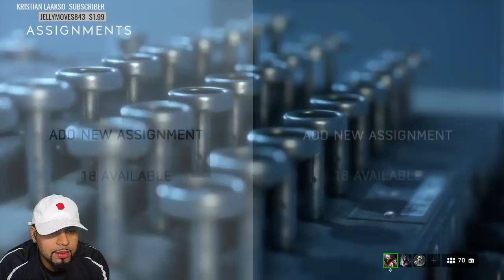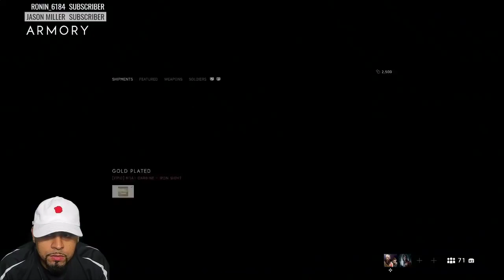Battlefield V: | Multiplayer Live Stream | Max Rank Grind! (PS4 PRO)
Today We are live streaming battlefield v and grinding max rank!

Battlefield V streams & MORE Click Here -
Wish to support? Smash the 👍🏽 Click the 🔔